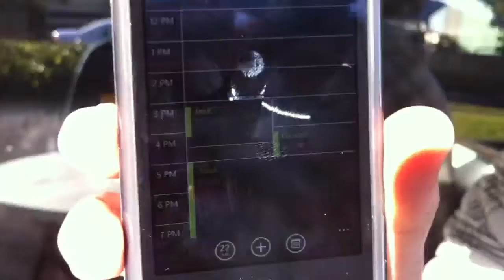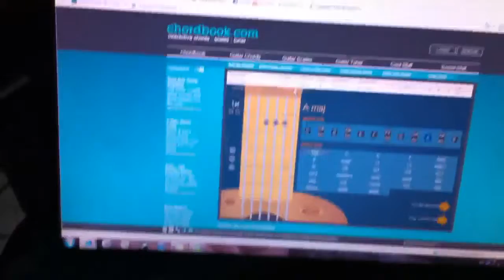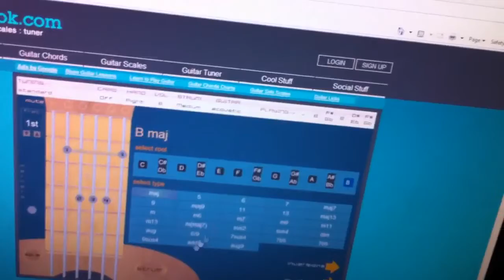What Key is This?(Day 252)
A demo of our new amazing game.
LINKZZZZZZ